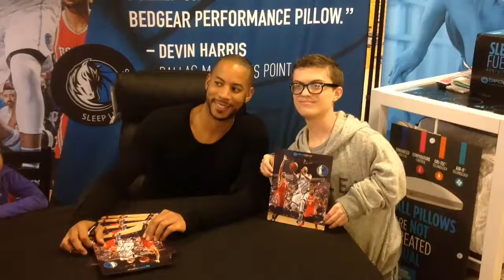Devin Harris giving back to Mavs fans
On his off day Saturday, Mavs guard Devin Harris signed hundreds of autographs at Nebraska Furniture Mart in The Colony